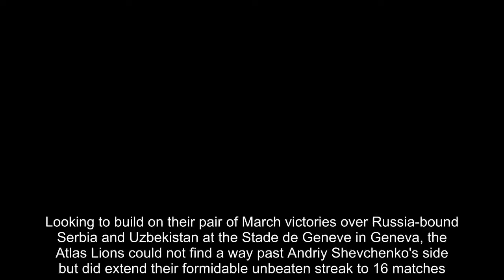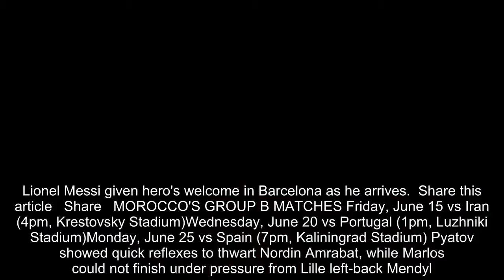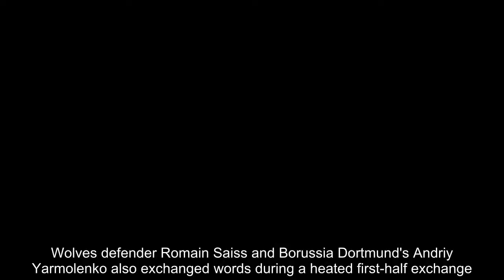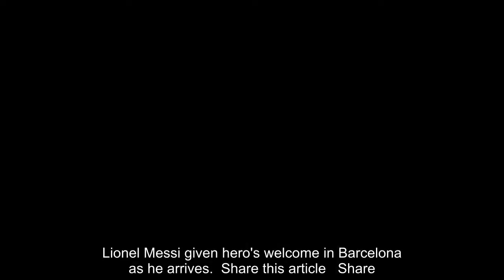Morocco extend unbeaten streak before World Cup with Ukraine draw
Morocco continued preparations for their first World Cup appearance in 20 years with a goalless draw against Ukraine on Thursday night.Looking to build on their pair of March victories over Russia-bound Serbia and Uzbekistan at the Stade de Geneve in Geneva, the Atlas Lions could not find a way past Andriy Shevchenko's side but did extend their formidable unbeaten streak to 16 matches.Hakim Ziyech went closest for Morocco on a night when head coach Herve Renard tested two different defensive formations, with the Ajax midfielder failing to turn home a spilled Hamza Mendyl cross before his volley was pushed against the post by Ukraine goalkeeper Andriy Pyatov.   RELATED ARTICLES  Previous   1   Next   Granit Xhaka suffers major injury blow ahead of World Cup as...  Manuel Neuer WILL be Germany's first-choice goalkeeper at...  Diego Costa, Gerard Pique and Andres Iniesta in high spirits...  Lionel Messi given hero's welcome in Barcelona as he arrives...  Share this article   Share   MOROCCO'S GROUP B MATCHES Friday, June 15 vs Iran (4pm, Krestovsky Stadium)Wednesday, June 20 vs Portugal (1pm, Luzhniki Stadium)Monday, June 25 vs Spain (7pm, Kaliningrad Stadium) Pyatov showed quick reflexes to thwart Nordin Amrabat, while Marlos could not finish under pressure from Lille left-back Mendyl.There were plenty of tough challenges produced during a rather feisty clash in Switzerland, with a row breaking out just shy of the hour mark following a robust tackle from Manchester City's Oleksandr Zinchenko on the influential Mbark Boussoufa.Wolves defender Romain Saiss and Borussia Dortmund's Andriy Yarmolenko also exchanged words during a heated first-half exchange. Fans also streamed onto the pitch following the match.    Renard's team contest further warm-up friendlies against Slovakia and Estonia in Geneva and Tallinn before opening their difficult Group B campaign against Iran in Saint Petersburg on June 15.They meet European champions Portugal in Moscow on June 20 before taking on Spain in Kaliningrad five days later.Morocco were eliminated at the group stage on their fourth World Cup appearance in 1998, bowing out from France with a 3-0 victory over Scotland that followed a draw with Norway and a heavy defeat to eventual beaten finalists Brazil.    RELATED ARTICLES  Previous   1   Next   Granit Xhaka suffers major injury blow ahead of World Cup as...  Manuel Neuer WILL be Germany's first-choice goalkeeper at...  Diego Costa, Gerard Pique and Andres Iniesta in high spirits...  Lionel Messi given hero's welcome in Barcelona as he arrives...  Share this article   Share